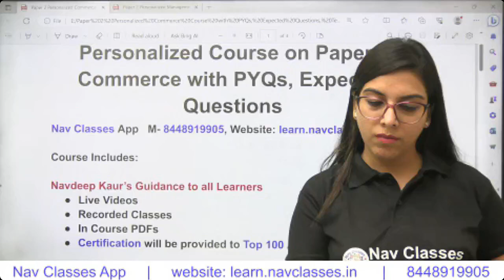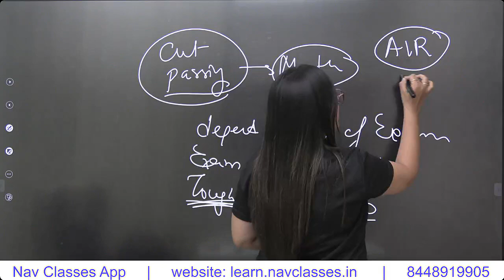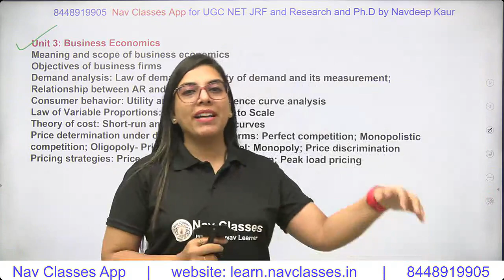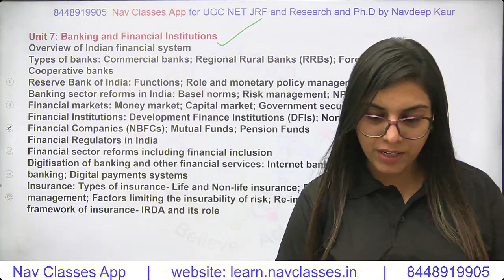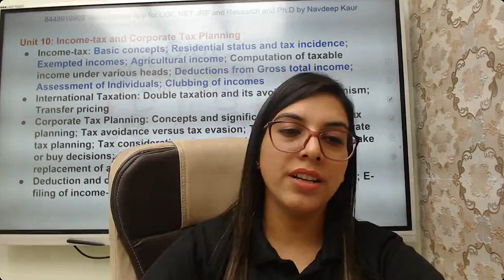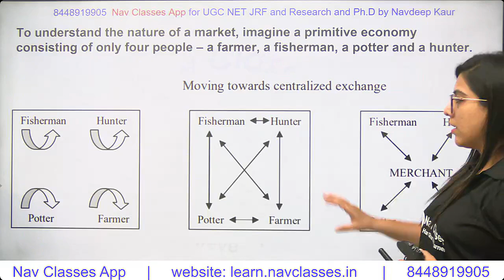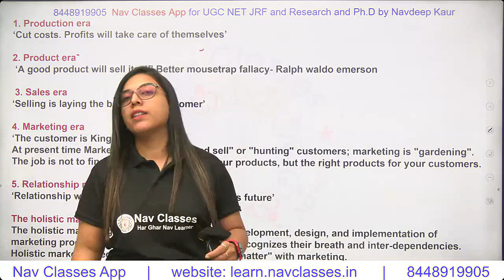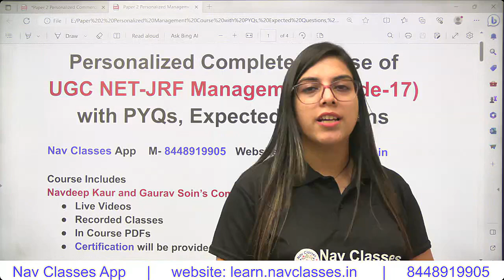Commerce Strategy for Dec 2023 JRF Target | Unit wise Important Discussion | Nav Classes App Demo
🔴 Classes officially starting from October 1, 2023, with an Early Bird Discount available to the top 200 students only. (FLAT 500 OFF FOR FIRST 200 STUDENTS)

🔵 Please note that seats are limited as they are personalized for effective learning.

Join the classes and boost your preparations for the upcoming NET-JRF December 2023 exam! 📚

📖 Feb, March, June 2023 PYQs + sample paper

📖 Concept book Paper 1

📖 NTA UGC NET/ JRF/ SET Question Bank + 2 Sample Papers 2018 to 2022

📖 Commerce book